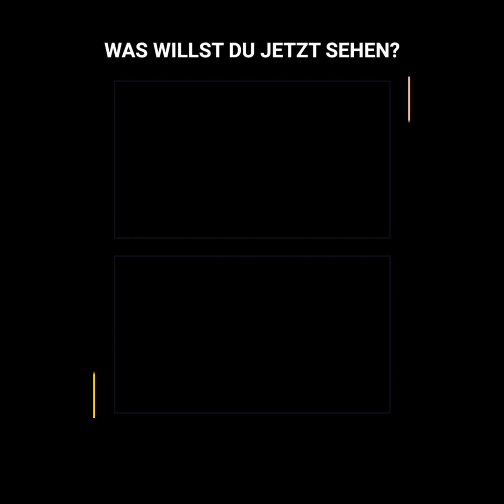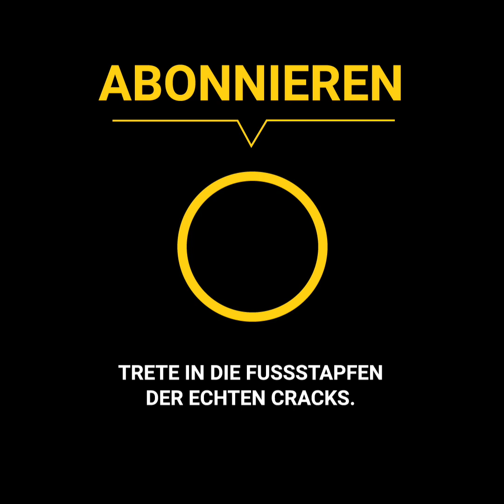Er lebte einst in einem Slum und unterschrieb für 100 Millionen bei United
Antonius' Geschichte ist eine für die Kinos. Als kleiner Junge lebte der Brasilianer mit seiner Familie in einer Favela, in der Hunger und Kriminalität zum Alltag gehörten. Antony weinte nachts und litt bei dem Gedanken an seine Zukunft, aber der Fußball hat sein Leben völlig verändert und heute träumt er von der Weltmeisterschaft in Katar.